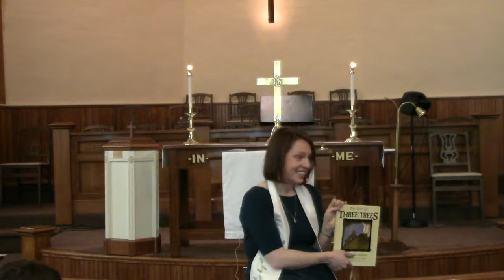Surprise the World: Living Questionable Lives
Worship at the Whitney Point United Methodist Church on Sunday, April 28, 2019 at 10:00am in Whitney Point, NY.

+Bible Reading – Colossians 4:2-6 & Matthew 5:38-45
+Choir: We Are Called  by David Haas
+Children's Time book: The Tale of Three Trees by Angela Elwell Hunt
+Message by Rev. Corey Turnpenny (starts at 19:12)